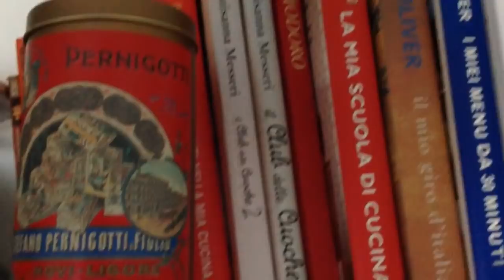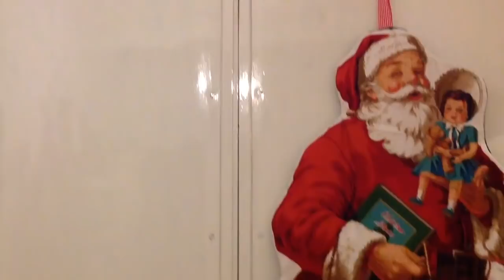🎄VLOGMAS🎄 1^ DOMENICA DI AVVENTO TRA DECORI, ADDOBBI e PULIZIE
Ciao a tutti! Oggi è la prima Domenica di Avvento e vi mostro come l'ho trascorsa. 😁😅😏🎄✨✨✨🤗 Un grande abbraccio

Tutti prodotti presentati sono stati comprati da me o regalati da amiche e / o amici.
Questo per rispetto delle mie followes e per onestà morale ed intellettuale.